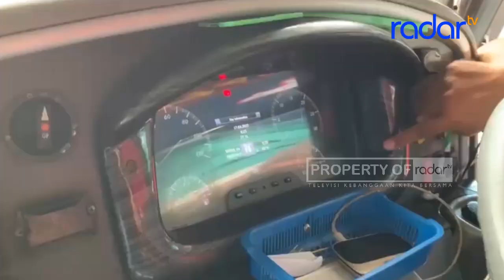JELANG NATARU, DISHUB GELAR RAM CHECK DI PO BUS KOTA TASIK